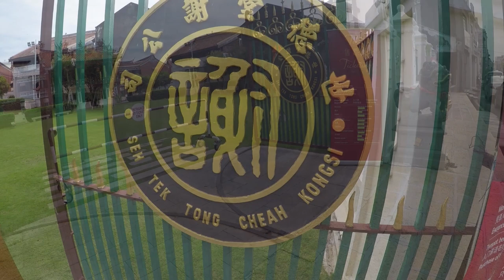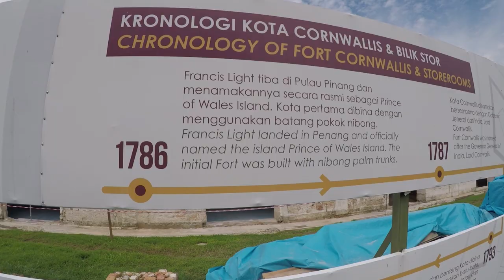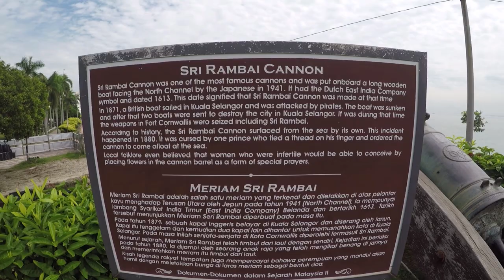MALAYSIA \\ PENANG IS STREET FOOD & UNESCO CHARM // VLOG#63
The island of Penang or Pinang Malaysia has become a hotspot of tourism and it's easy to see why.  Boasting UNESCO World Heritage Site Georgetown and the historic Fort Cornwallis, the true charm of Georgetown Penang shines from every doorway as we walk and wander through the historic streets and alleys.  Georgetown Penang is the heart of Malaysian Streetfood.  The food carts that line Kimberly street boast some of the tastiest and cheapest delights to be found in all of Malaysia.